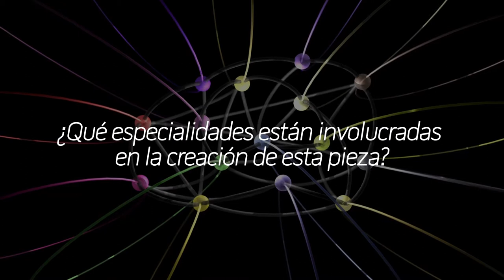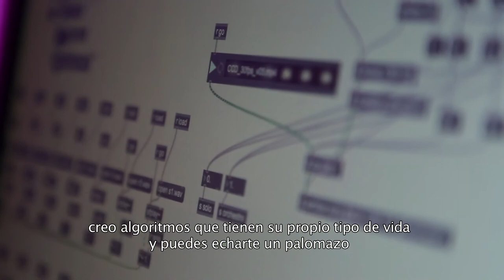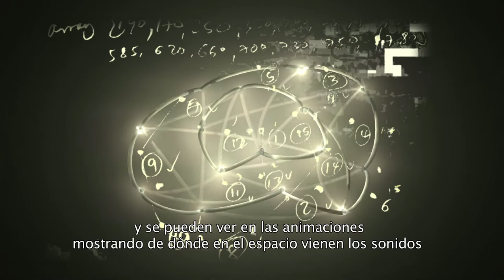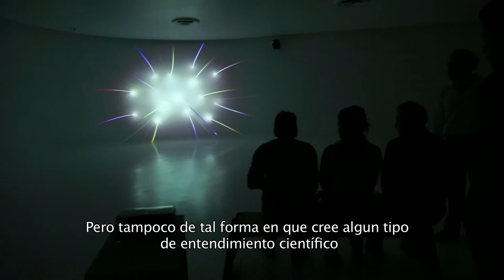GNOSISONG. Pieza de Greg Niemeyer y Chris Chafe en el Memorial del CCD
Entrevista a los autores de GNOSISONG, pieza que se exhibe en el Memorial del Centro de Cultura Digital, del 25 de agosto al 25 de septiembre de 2015.
Este trabajo genera música e imagen en tiempo real a partir de datos biológicos humanos que permanecen ocultos, de manera intencional y sin explicación, para el escucha.
En otras palabras, esta es una pieza que cuenta con un ambiente mecánico-biológico en donde la cantidad de datos determina la duración de la pieza que en esta ocasión es de 21 minutos.